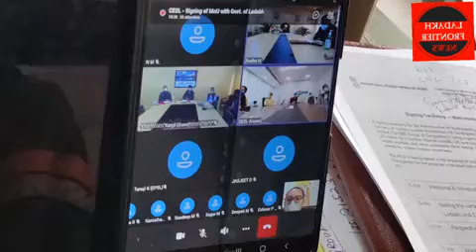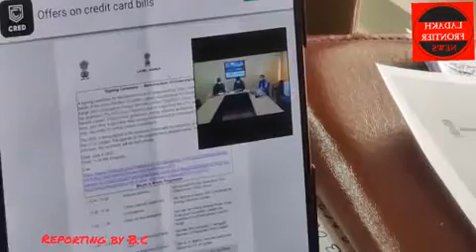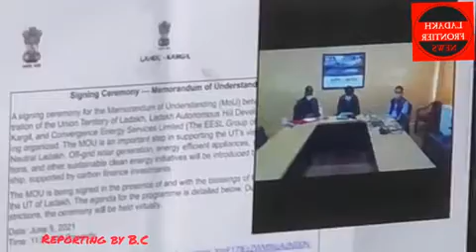Greener Ladakh Cleaner Ladakh step Towards Carbon Natural Ladakh(MOU) U.T ladakh,LAHDC krgl & CESL#